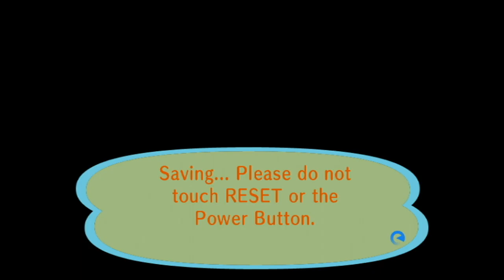Animal Crossing City Folk Part 115 April Flea Market Part 2 (4/25/2021)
3DS Friend code 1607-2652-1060 IGN Jason
Remaining Debt $0
Amount Donated to Town Fund $615,000
Amount in Savings $29,316
4/25 Turnip Buy Price was 102
Centipede 1/9-$300
Ant 1/31-$80
Fly 1/31-$60
Mole Cricket 2/28(M)&4/16(CP)-$280
Honeybee 3/1-$100
Yellow Butterfly 3/1-$90
Common Butterfly 3/1-$90
Tiger Butterfly 3/1-$160
Ladybug 3/1-$200
Spider 3/1-$300
Peacock Butterfly 3/3-$220
Flea 3/14-$70
Mantis 4/1-$430
Orchid Mantis 4/4-$2,400
Snail 4/13-$250
Bitterling 1/1-$900
Dace 1/1-$200
Dab 1/1-$300
Koi 1/9-$4,000
Barbel Steed 1/12-$200
Octopus 1/12-$500
Squid 1/12-$400
Carp 1/13-$300
Lobster 2/1-$2,500
Stringfish 2/2
Goldfish 2/4-$1,300
Bluegill 2/4-$120
Loach 3/1-$300
Char 3/3
Butterfly Fish 4/2-$1,000
Surgeonfish 4/2-$1,000
Killifish 4/2-$300
Crawfish 4/2-$200
Zebra Turkeyfish 4/2-$400
Guppy 4/3-$1,300
Clownfish 4/5-$650
Sea Horse 4/5-$1,100
Neon Tetra *Missing*
Barred Knifejaw *Missing*
Coelacanth *Missing*
Tuna *Missing* N/A until November
Current Fossils:(For 2021)
Ankylosaur *Completed*
Skull 2/8-$3,500
Torso 1/1-$3,000
Tail 1/7-$2,500
Apatosaurus *Completed*
Skull 1/7-$5,000
Torso 1/12-$4,500
Tail 1/5-$4,000
Dimetrodon *Completed*
Skull 3/1-$5,500
Torso 1/17-$5,000
Tail 1/27-$4,500
Ichthyosaur *Completed*
Skull 2/14-$
Torso 1/13-$2,000
Iguanodon *Completed*
Skull 2/2-$4,000
Torso 1/19-$3,500
Tail 1/28-$3,000
Mammoth
Skull 2/20-$3,000
Torso *Missing*
Pachycephalosaur
Skull 3/18-$4,000
Torso 1/31-$3,500
Tail *Missing*
Parasaurolophus *Completed*
Skull 4/4-$3,500
Torso 2/18-$3,000
Tail 1/9-$2,500
Plesiosaur *Completed*
Skull 1/19-$4,000
Neck 1/9-$4,500
Torso 1/25-$4,500
Pteranodon *Completed*
Right Wing 3/15-$4,500
Skull 1/5-$4,000
Left Wing 1/15-$4,500
Sabretooth Tiger *Completed*
Skull 1/9-$2,500
Torso 1/24-$2,000
Seismosaur *Completed*
Skull 2/4-$5,000
Chest 2/15-$4,500
Hip 2/2-$4,000
Tail 3/8-$4,500
Stegosaur *Completed*
Skull 1/29-$5,000
Torso 1/30-$4,500
Tail 1/12-$4,000
Styracosaur *Completed*
Skull 2/7-$
Torso 1/24-$3,000
Tail 1/11-$2,500
Tyrannosaurus Rex *Completed*
Skull 1/19-$6,000
Torso 1/1-$5,500
Tail 2/1-$5,000
Triceratops *Completed*
Skull 1/29-$
Torso 1/11-$5,000
Tail 1/12-$4,500
Velociraptor *Completed*
Skull 1/18-$3,000
Torso 1/31-$2,500
Amber 1/7-$1,200
Shark Tooth 1/11-$1,000
Coprolite 1/13-$1,100
Fern Fossil 1/15-$1,000
Archaeopteryx 1/17-$1,300
Trilobite 2/1-$1,300
Ammonite 2/5-$1,100
Dinosaur Track 2/9
Peking Man 2/19-$1,100
Dinosaur Egg 2/24-$1,400
Paintings:
Basic 1/28
Nice 1/28
Moody 2/17
Dynamic 3/3
Amazing 4/7
Fine 4/14
K.K. Slider's Hit Singles
Shell Prices:
Pearl Oyster $1,200
Scallop $600
White Scallop $450
Conch $350
Coral $250
Porceletta $30
Other Social Media Pages: